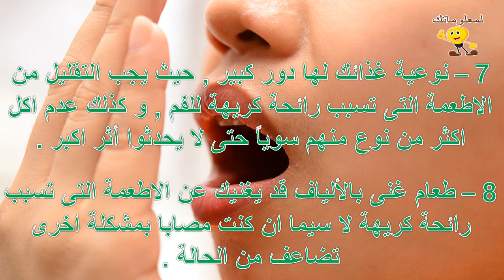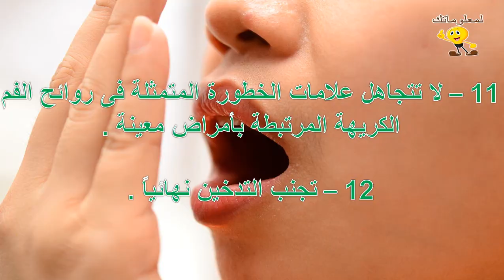كيف أتخلص من رائحة النفس الكريهة؟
للمزيد من الفيديوهات يرجى دعمكم للقناة بالاشتراك واللايك والكومنت وشكرا علي مشاهدتكم :
تابعنا علي فيس بوك :